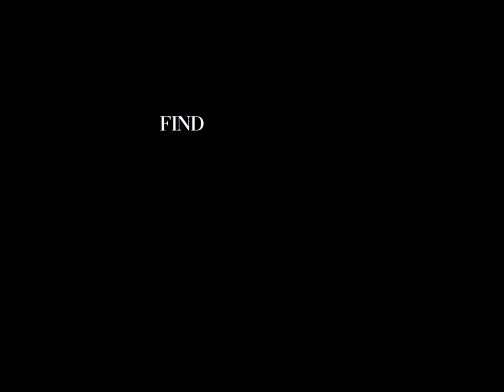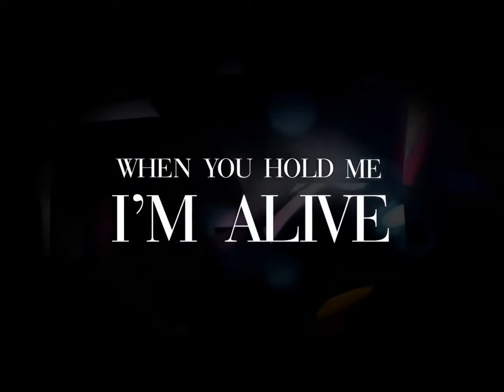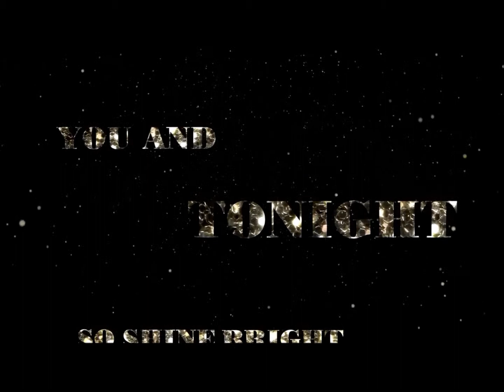Rihanna - Diamonds (Lyric Video)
Rihanna's latest Single from her upcoming 7th Studio Album "UNAPOLOGETIC", available everywhere on 19th of November 2012.